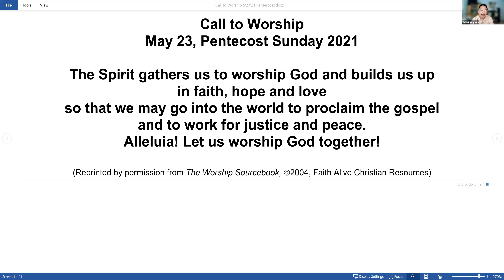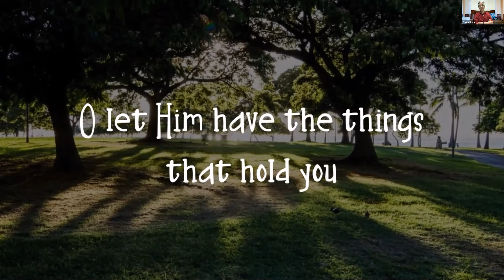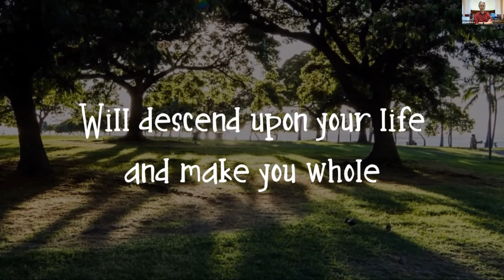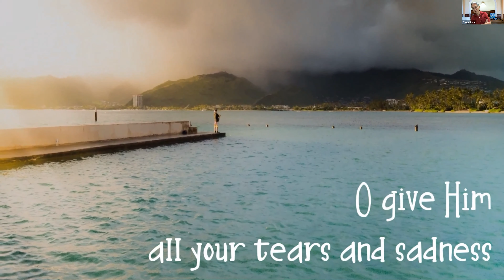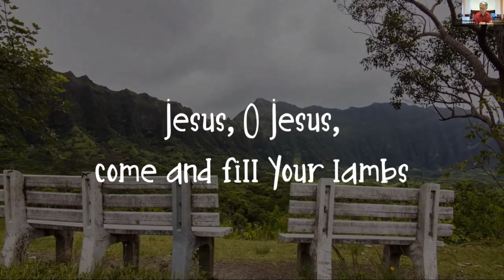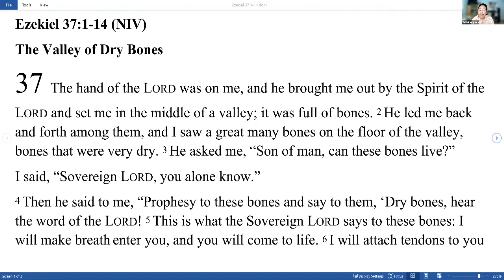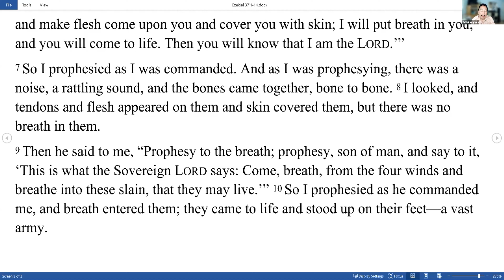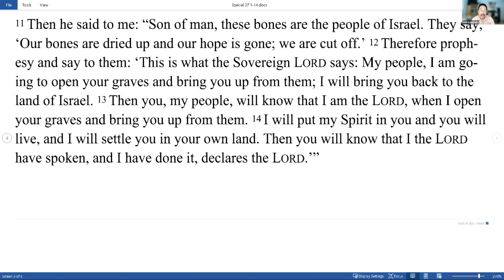Makiki Worship - May 23, 2021